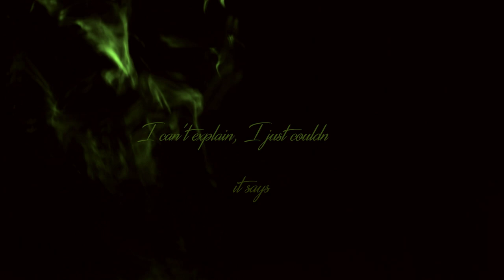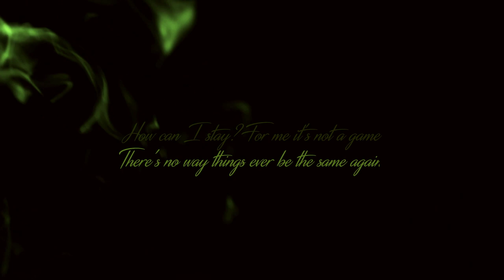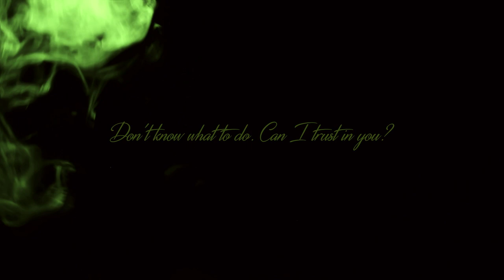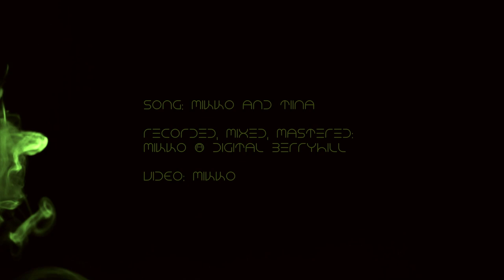Reason of Sound - Promise